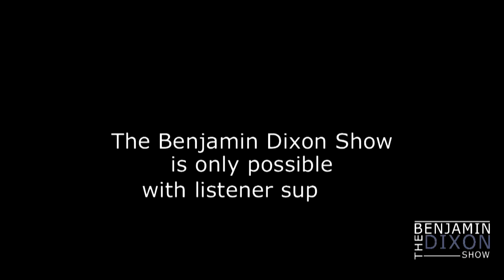Nick Calls in To Remind that Being Assimilated Doesn't Help the Group Left Behind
Also available on The Benjamin Dixon Show YouTube channel:
The Way with Anoa Tues 8-9pm ET
Project Sanity w/Nis Pedersen & Richard Green Thurs 7-9pm ET